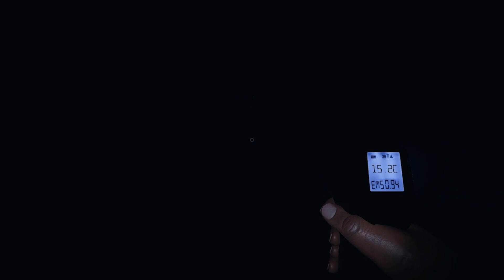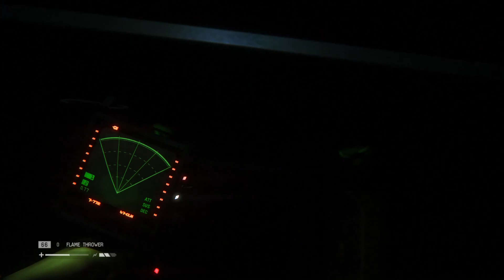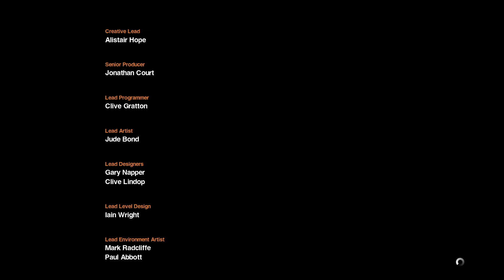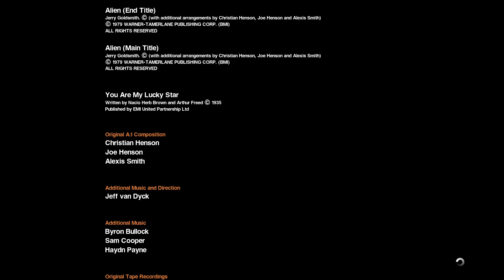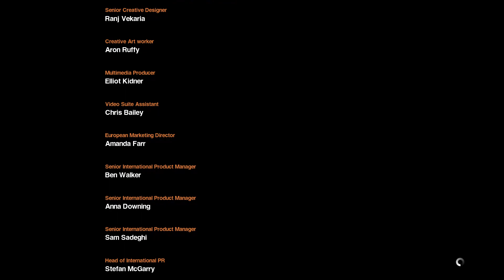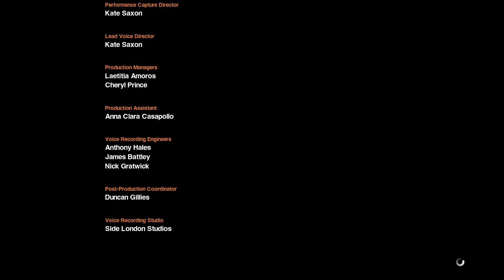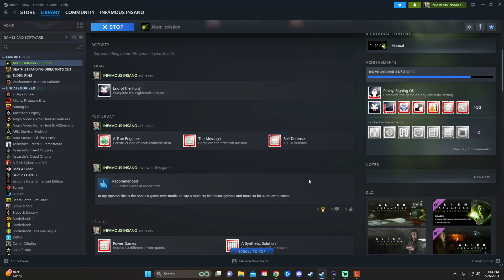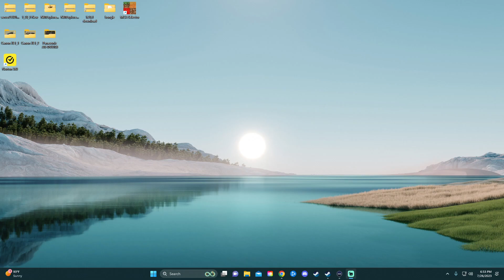Xe-no more aliens please, I'm so very tired | ALIEN: ISOLATION (7)